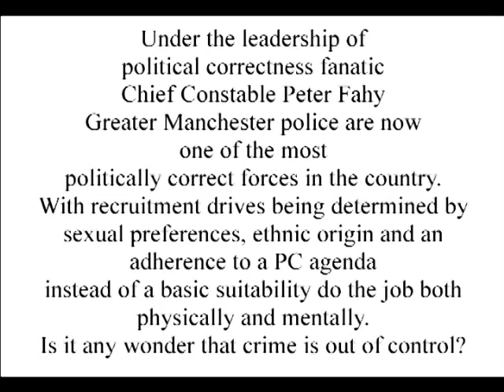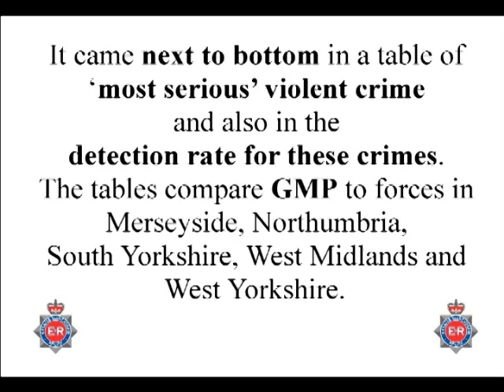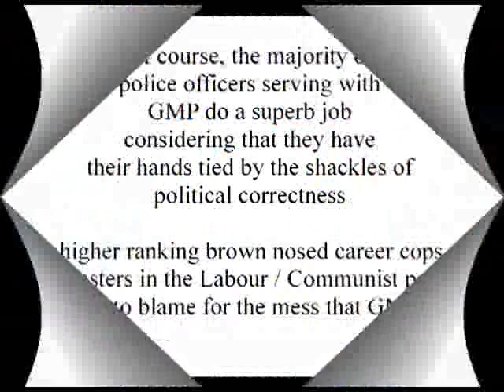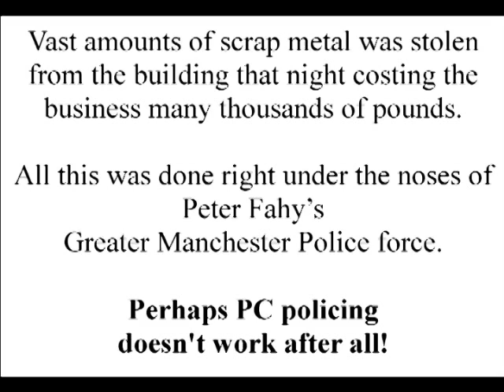Greater Manchester police, keystone cops yt.flv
Greater Manchester police attending a burglary